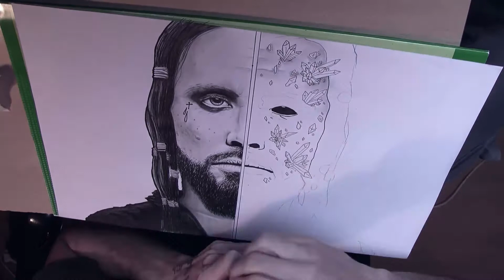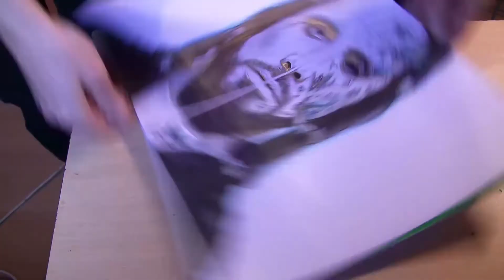Brian head Welch korn drawing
4 some stupid reason original was taken down
if you like it please click on the support Alen button it would mean a lot to me